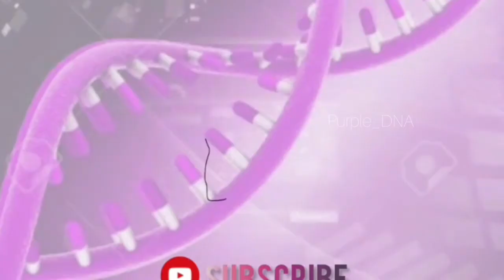BTS funny Edit Tamil |BTS Friendship| Ovoru Friendum Theva Macha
Purple_DNA